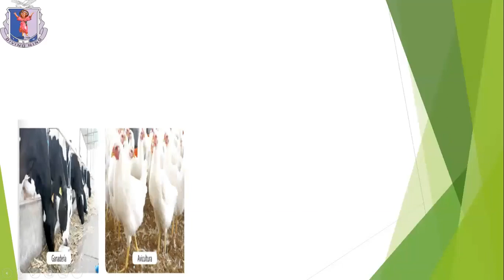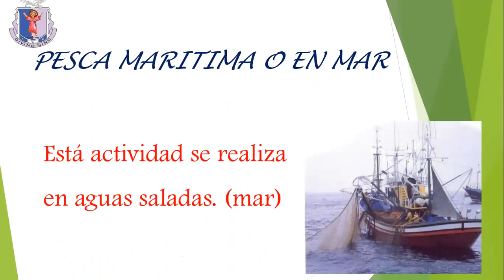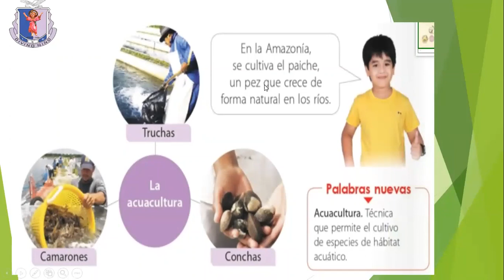Beneficios que nos brindan los animales/4to de primaria/C y T/Prof. Kelly Sernaque Mendoza